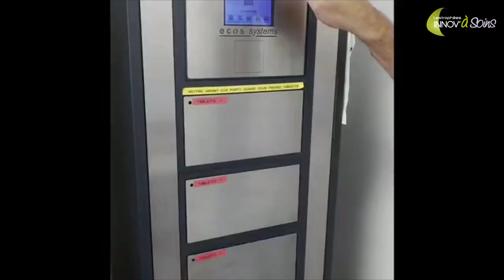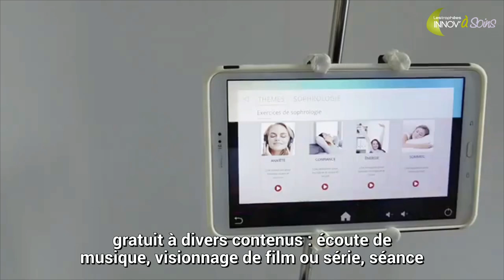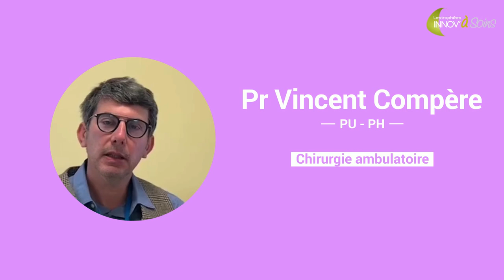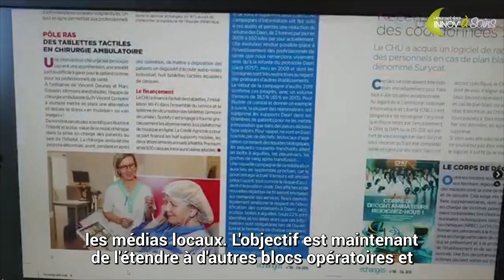No stress en chirurgie ambulatoire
L'unité de chirurgie ambulatoire du CHU de Rouen met des tablettes tactiles à disposition des patients, permettant un accès gratuit à divers contenus : écoute de musique, visionnage de film ou série, séance de relaxation ou de sophrologie et cela avant pendant et après la chirurgie.

Images : Équipe de chirurgie ambulatoire
Montage : Agnès Antoine